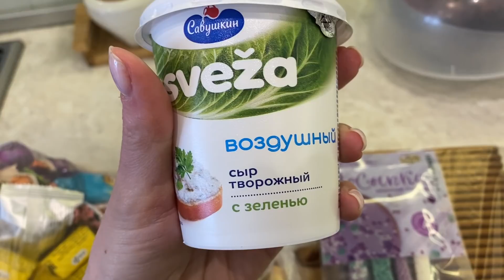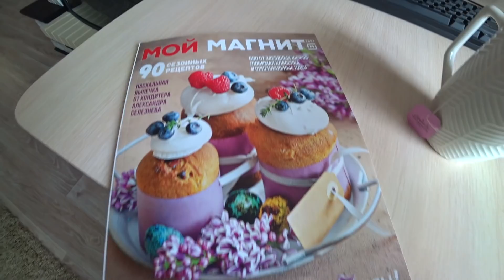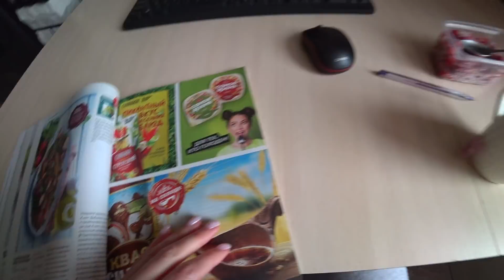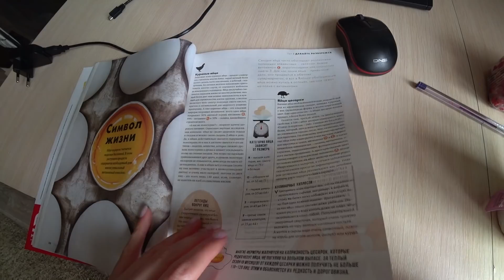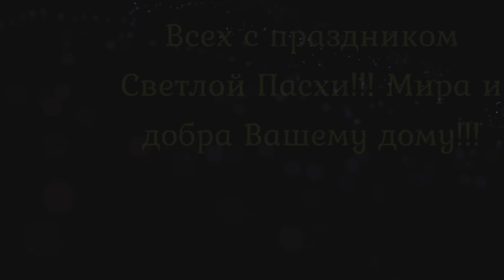VLOG:ГОТОВИМСЯ К ПАСХЕ/ПЕКУ КУЛИЧИ/ДЕНИС РУГАЕТСЯ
В этом видео неделя перед Пасхой: убираемся, пеку куличи, крашу яйца. Рассказываю плохой сон, который мне приснился. Мама приходила в гости. Я угостила ее куличем.